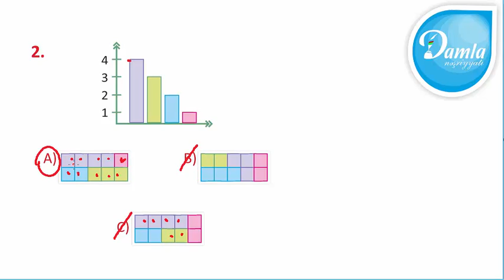Məntiq - Beyin Gimnastikası 2-ci sinif – Səh. 52 - Sual 2